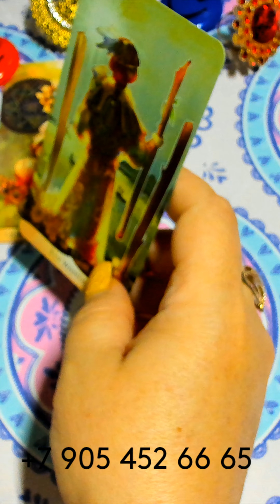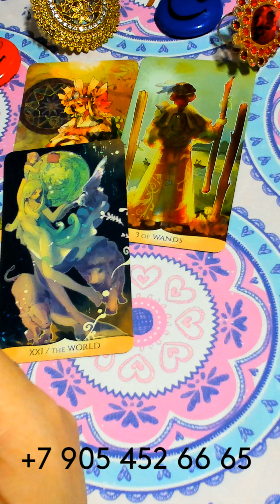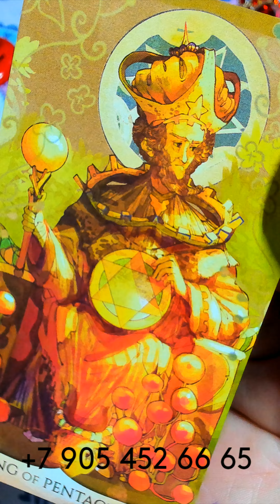НЕ ПОВЕРИТЕ! ЧТО У НЕГО В ГОЛОВЕ?/YOU WON'T BELIEVE IT! WHAT'S IN HIS HEAD? gadanie taro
НЕ ПОВЕРИТЕ! ЧТО У НЕГО В ГОЛОВЕ?/YOU WON'T BELIEVE IT! WHAT'S IN HIS HEAD? gadanie na kartah taro
ГДЕ МЕНЯ МОЖНО НАЙТИ???👇👇👇